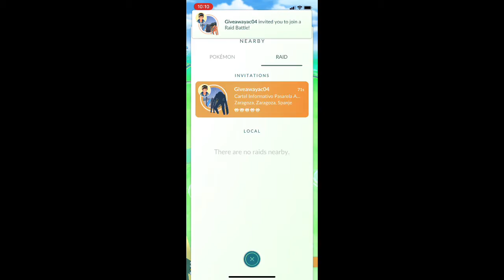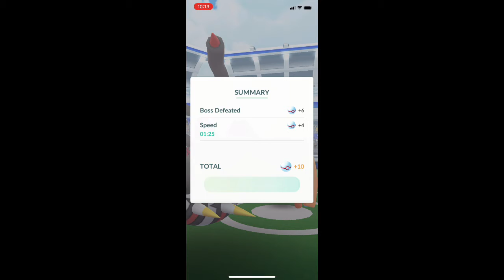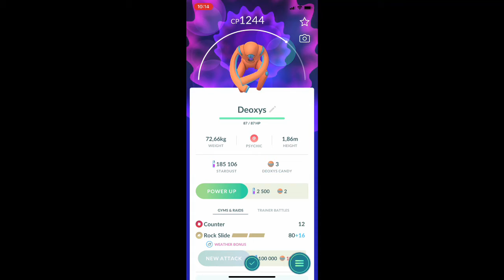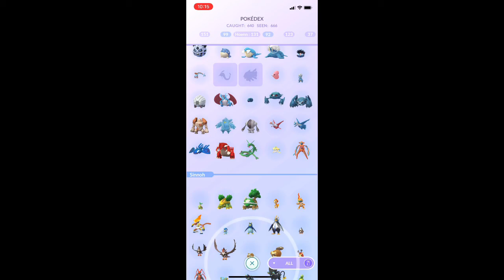Catching my first ever deoxys in pokemon go!!😮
So deoxys is back in raids but the shiny is not out idk why but idc bc I don’t have deoxys yet bc the reason is bc last time it was in raids remote raiding wasn’t in pokemon go yet so pls don’t say that I’m noob